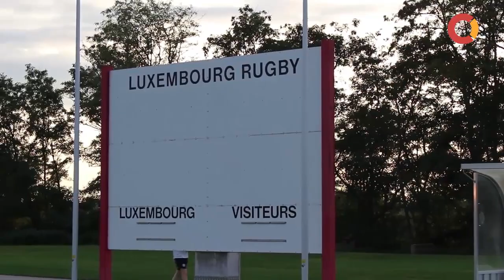José Ramos no DESPORTO DE ELITE - EP3 T1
Nos anos oitenta, José Ramos iniciou o seu percurso no râguebi na faculdade, mais precisamente no Instituto Superior de Economia e Gestão (ISEG). Desde então que, de uma forma ou de outra, está ligado ao seu desporto favorito.

Por razões familiares e profissionais, veio para o Grão-Ducado e está associado à formação de jovens no seu clube, o Cercle Sportif Des Communautés Européennes (CSCE), há 18 anos.

Assista ao terceiro vídeo da série 'DESPORTO DE ELITE' na íntegra, e aceda ao artigo completo

Mais notícias, reportagens e entrevistas sobre desporto podem ser encontrados